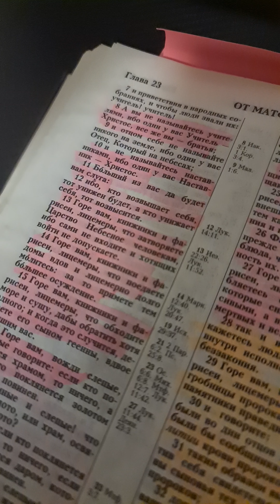Очень Важно для всех!